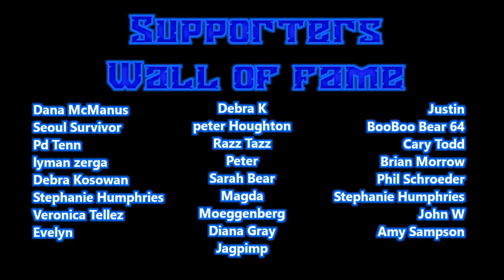Friday Night Scammer Destruction 10-08-2021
PCH scambaits

BODA out

_____________________Contact_________________________

__________________________Production______________________________
Background Video by: Videezy.com
(Check him out!)